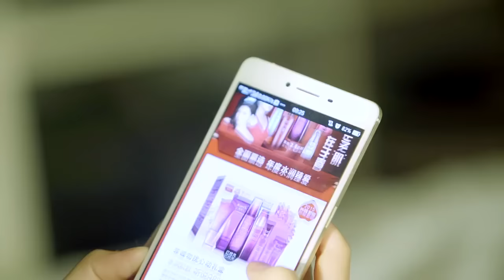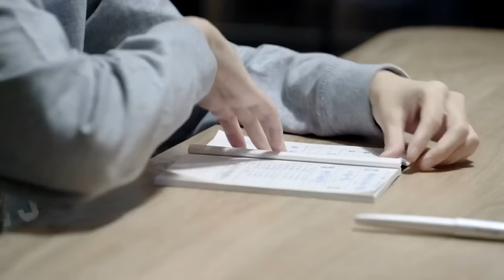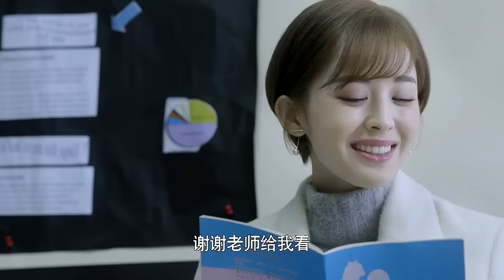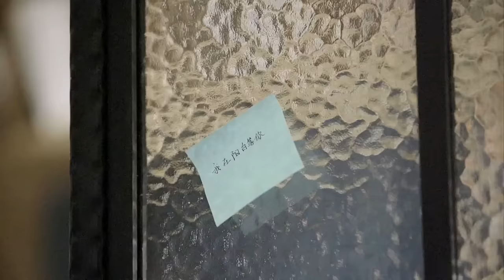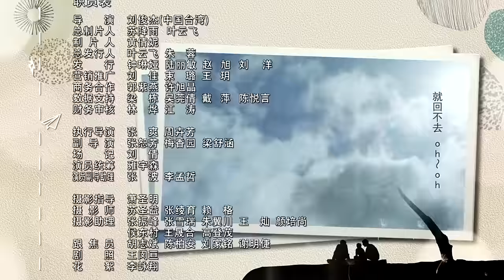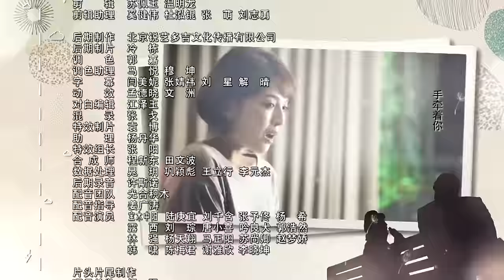【English Sub】柠檬初上 20丨First Love 20【未删减版】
海外福利！优优产品—UUTV盒子，海量影片、超清画质、操作快捷简单、足不出户让你享受华语热播影视内容。购买链接：

Click the setting button - add subtitles to become a subber of "First Love"！Let more people like you to enjoy it！帮助我们翻译更多的字幕，成为它独家的小主人吧。

再骏去图书馆借了关于建筑的书，回到家嘱咐深夜工作的小檬早点休息，不要太辛苦，楼梯间早已修好的灯让童丹想起自己当时与郑磊一起修灯的场景，心中甜蜜不已，毛豆不认真写作业被妈妈狠狠教训了，童丹安慰他，她今天买了灯泡要还给郑磊，结果被毛豆妈妈打趣郑磊是情郎。郑磊想起自己和爸爸的对话，心中烦乱，恰在此时，童丹打来了电话，他不耐烦的挂掉了，童丹不死心的又是敲门又是打电话，郑磊只好接起来，他撒谎自己现在不在家，却被房间的音乐声出卖，无奈只好开门，童丹说自己是来还灯泡的，在郑磊不佳的态度之下她很快就被赶出了郑家。